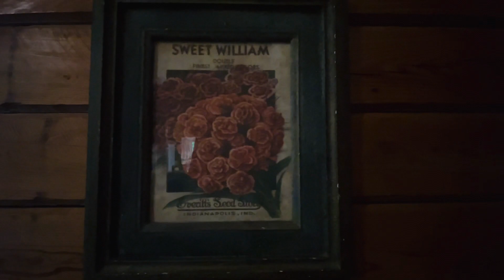Cabin Stay| Wooden House| Wintergreen cabins |Virginia